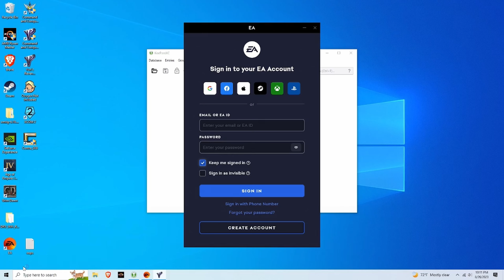Red Alert 2 Yuri's Revenge | Korea | 1v3v4 | Random Brutal Super Weapons Xtra hard | 195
fun time

Final Attempt :: 00:00 - 21:38

support me
eth: 0xAe91e30eB806Dc91513B7abD1cc8c72FEe0bd2F7
xmr: 47vSogLNL7xW2Xg6uVFrYGYRcVhy3Dhdm4qi7sJm4zsmNJWvND4tPUBhfz7i9BuG3fM9U2ZgQCi2GAjCvNcBna8aTvgQGmY